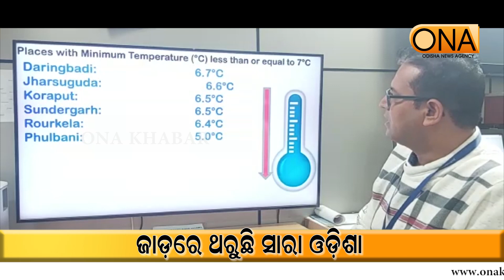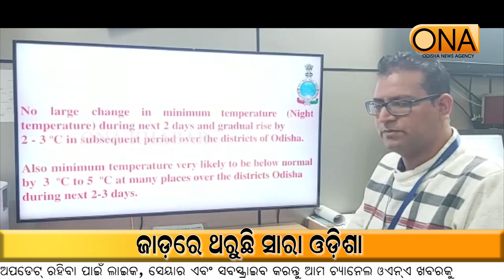Whole of Odisha is Winter shaking || ONA KHABAR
Whole of Odisha is Winter shaking
About Channel:
ଚ୍ୟାନେଲ୍ ବିଷୟରେ.